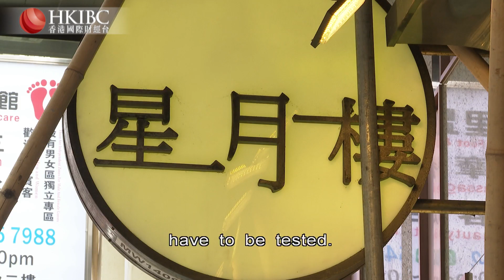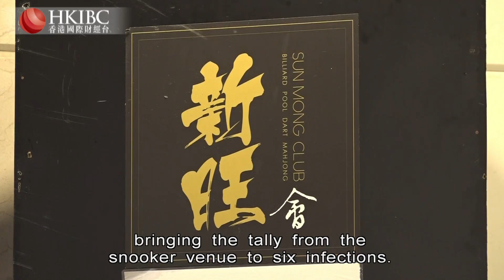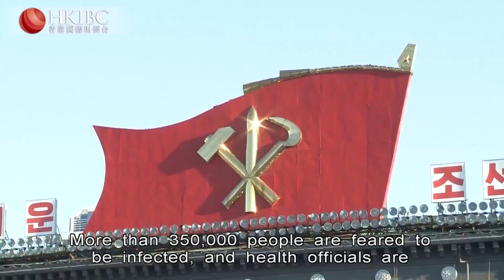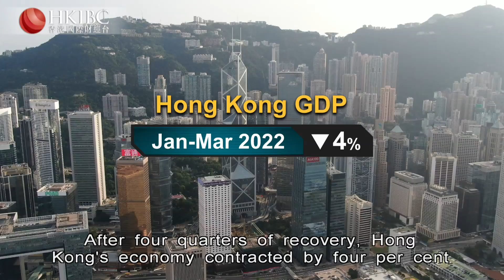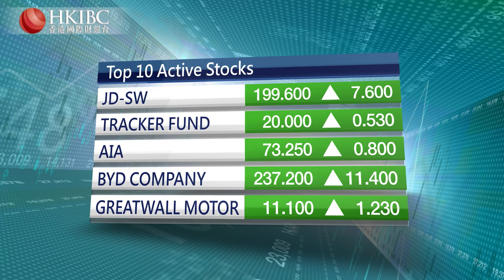HKIBC Main News | May 13, 2022 (Fri)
On HKIBC Main News with Johanna Chan

- An eve-of-Mother's Day gathering triggers a covid outbreak in a Sheung Wan restaurant
- Hong Kong's first red rainstorm warning of the year leads to the suspension of classes
- The city's economic growth forecast for this year is slashed after a dismal showing in the first quarter

00:00 Opening
15:33 Johanna's farewell